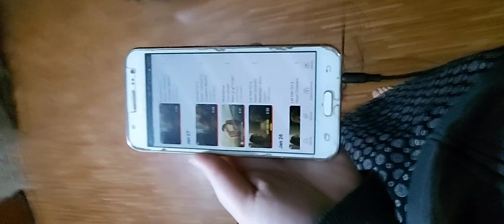my 6 morning healthy habbits to make my day productive ✌